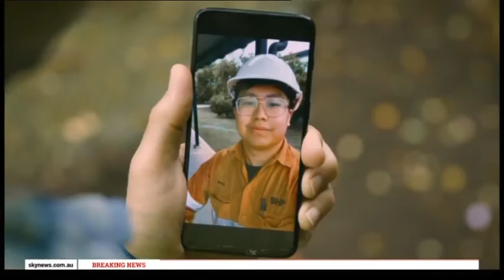Senator Paterson on the Bolt Report: Cyber threat, Victorian restrictions